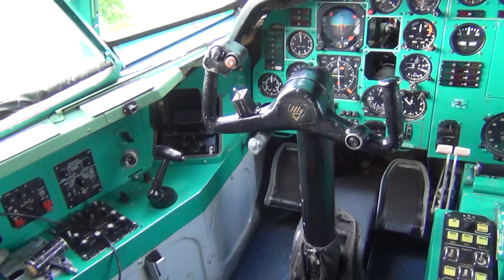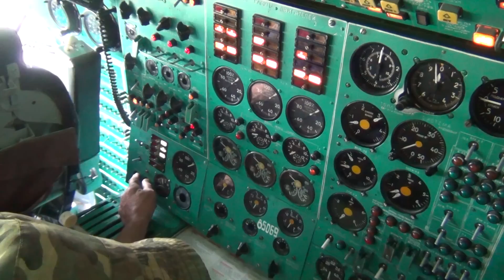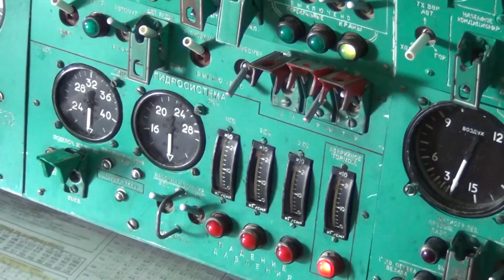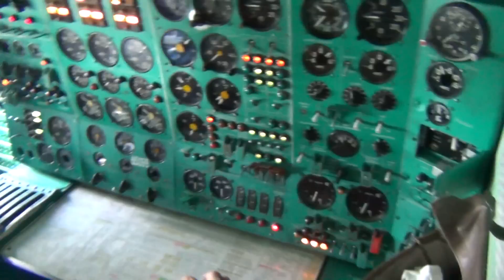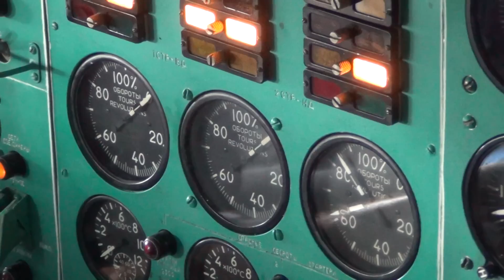В гостях у Ту-154М RA-85069, Смышляевка, СГАУ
24 июля 2015 проводились работы по замеру шума при запуске двигателей самолетов и вертолетов на учебном аэродроме СГАУ, не стал исключением и известный Ту-154М. 28 марта 2014 героический экипаж во главе с летчиком-испытателем, Героем России Рубеном Есаяном выполнил последний (специальный) полет на этом самолете с заводского аэродрома Безымянка на посадочную площадку аэродрома Смышляевка, (длина ВПП 1200 м). В дальнейшем самолет был отбуксирован на стоянку учебного аэродрома СГАУ.